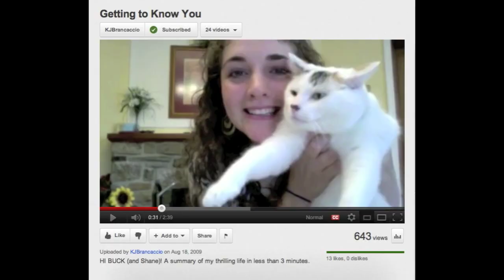My YouTube Journey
This is basically my E! Hollywood True Story: YouTube Edition. I also want to hear what YOU want to see in upcoming videos!